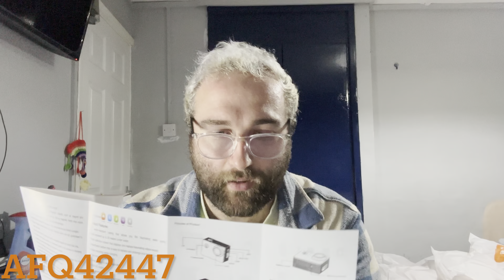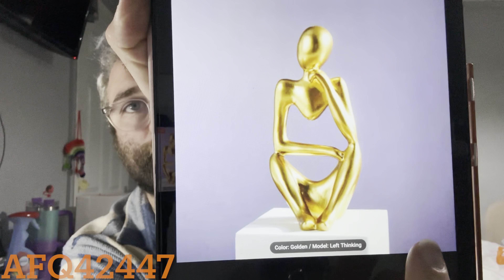Temu Haul | Gadgets | Silicone Molds | Essentials | Sponsored Video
My Top 10 Temu Favorites💕Get my same items👇

⬇️Download the Temu app to get 💰£100 coupon bundle via the

Product Links:

1pc Crystal Drop Glue Epoxy Resin Silicone Mold DIY Portrait Candle Silicone Mold 2D Three-dimensional Thinker Portrait Aromatherapy Gypsum Mold Soap Making Candle Making Home Decor Handmade Craft £2.99

110pcs Electric Hand Drill Tools Set For Resin Casting Molds, Electrical Pin Vise Kit With 8 Pcs Drill Bits (0.8 To 1.2 Mm) ,20 Pcs Key Rings For Resin Plastic Wood Polymer Clay Jewelry Keychain Pendant Making Supplies £10.49

1pc Christmas Tree Santa Claus Sticker, Glass Sticker For Window Decoration, 20cm*30cm £0.99

Router Table Insert Plate Table, Aluminium Alloy Woodworking Benches Router Plate Wood Tools With 4 Rings And Table Saws For Multifunctional Wood Plate Machine Engraving £12.49

Letter Tie Dye T-shirt, Round Neck Tees Tops Casual Soft Comfortable, Boys And Girls Summer Clothes £4.69

1pc/3pcs Stay Hydrated Anywhere: Portable Leakproof Water Bottle With Time Marker & Lanyard - Perfect For Adults & Families! £1.99

56Pcs Metal  Geometric Hollow Frame Pendant Charm UV Epoxy Resin Craft Bezel For DIY Jewelry Making Accessories £6.99

20 Pieces Round Pot Jars Plastic Cosmetic Containers Set With Lid For Liquid Creams Sample, 20 Ml/ 0.7 Oz £6.49

2 PCs Resin Molds For Cute Mouse Head Silicone Castle Bow Shaped Epoxy Casting Mold Christmas Resin Molds For DIY Keychain Hanging Pendant Jewelry Decorations £3.99

LOVALI Men's Fragrance With Long Lasting Perfume, Body Spray For Men, Eau De Parfum, Gift For Men (100ml 3.4fl.oz) £10.49

1pc Action Camera, Full HD Underwater Waterproof Camera With 2 Inch Screen, Sports Camera With 2h Battery On Standby And Accessories Kit, Suitable For Helmet, Bicycle £17.79

54W UV Nail Lamp with 3 Timers and LED Display - Perfect for Nail Polish Polishing and Drying - USB Interface for Convenient Use £7.49

Jars Resin Molds, Jar Silicone Molds With Lid, Epoxy Resin Casting Molds Jar Molds For Storage Box, Trick Or Treat Candy Jar, Jewelry Container, Home Decoration, DIY Resin Epoxy Casting Craft £1.89